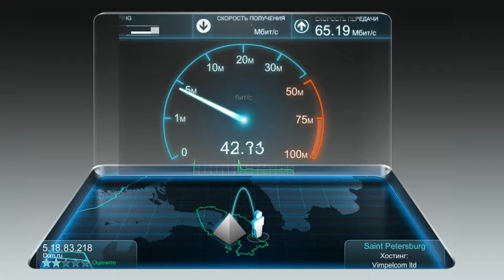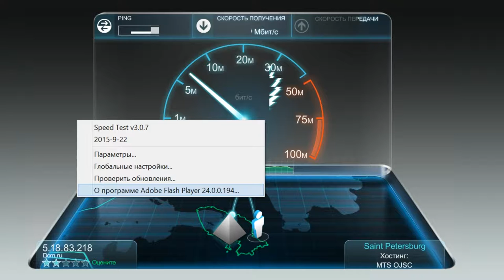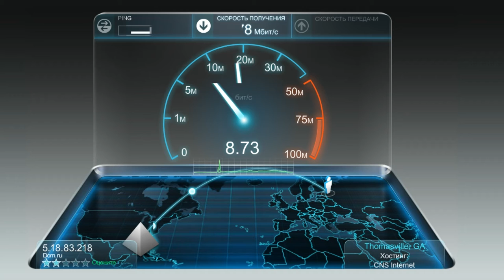Дело Вырос пинг и упала скорость интернет в январе 2017